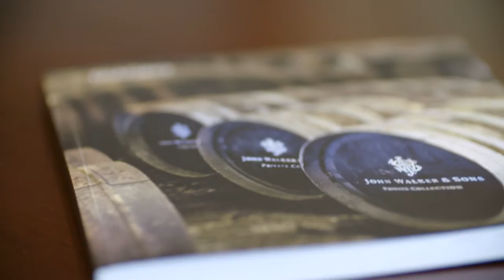Centennial College: Advanced Business Management - Alcoholic Beverages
Centennial College’s Advanced Business Management - Alcoholic Beverages program will develop your skills for a dynamic career in the alcoholic beverage industry with a best-in-class curriculum that's impressing industry executives